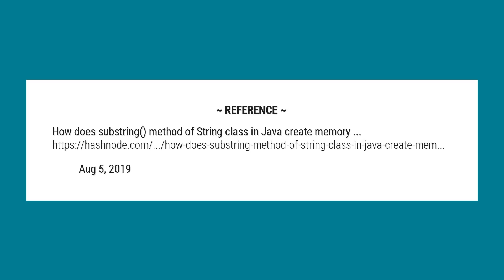How substring method creates memory leak?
The reason behind the substring() method memory leaks, is quite interesting. In the older versions of JDK, when a substring was created, from a parent string, the created substring object maintained a reference to the parent string.